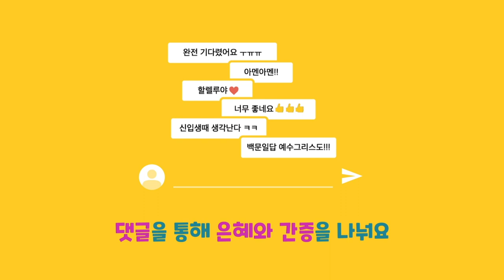☀️여름수련회⛱ 온라인 예배 가이드 📱언택트 시대의 💻 슬기로운 예배생활 🙌🏼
여름수련회 저녁 집회에 임하는 우리의 짜세~! 😆

저녁 식사는 미리 하고 오세요~
화장실도 미리 다녀오세요~
예배에 집중할 수 있도록 휴대폰은 방해금지 모드로~!
시작 10분 전에 접속해서 예배를 준비해 주세요~! 🙏🏼
함께 예배하고 싶은 이에게 링크를 공유해 보세요 😃
댓글을 통해 은혜와 간증을 나눠요~~😉